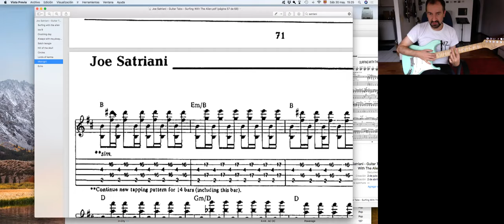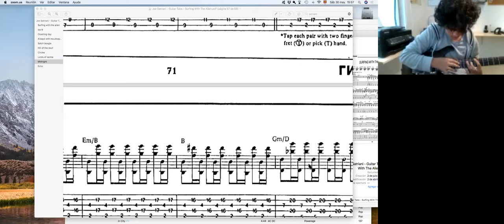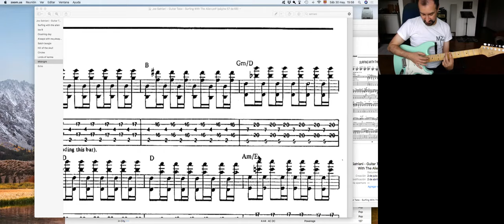Curso de guitarra eléctrica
Modestia aparte, tenemos "el mejor curso de guitarra eléctrica"en Mozarte desde hace mas de 20 años. En nuestras aulas se han formado decenas de guitarristas eléctricos que laboran como profesionales, han hecho su propia marca y trayectoria personal. Hoy, tenemos este curso OnLine.

¿A quien se lo ofrecemos?. Principalmente a los nuevos guitarristas que cada año empiezan su trayectoria. Jóvenes a partir de 12 años de edad que ya quieren tocar y sienten el poder del sonido y la versatilidad del repertorio escrito para este maravilloso instrumento.

Aquí un ejemplo de nuestras clases.